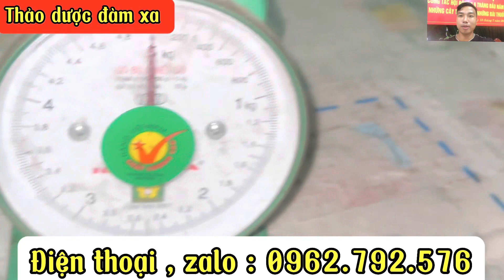ĐẾN CỤ ÔNG 80 TUỔI CŨNG KHOẺ NHƯ TRÂU ! Hì Hục Cả Đêm Không Thấy Mệt/Cách Tăng Ham Muốn Sinh Lý.